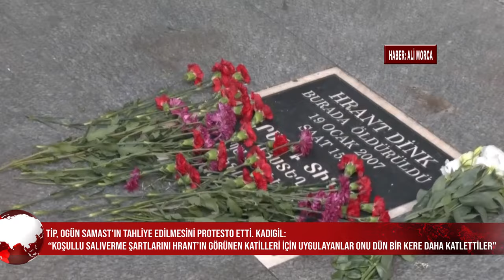Türkiye İşçi Partisi Sera Kadıgil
Türkiye İşçi Partisi (TİP) eski Agos Gazetesi Genel Yayın Yönetmeni Hrant Dink’i 19 Ocak 2007’de öldüren Ogün Samast’ın koşullu salıverme kapsamında tahliye edilmesini protesto etti. TİP Sözcüsü Sera Kadıgil, “Koşullu salıverme şartlarını Hrant’ın görünen katilleri için uygulayanlar, onu dün bir kere daha katlettiler. Dün salıverilen Ogün Samast bu işin sadece bir enstrümanıdır. Örgüt üyeliğinden bile yargılanmamıştır. O yüzden tahliyesi de bu kadar hızlı olmuştur. Biz de bugün 16 yıl sonra büyük bir mahcubiyetle buradayız" dedi.